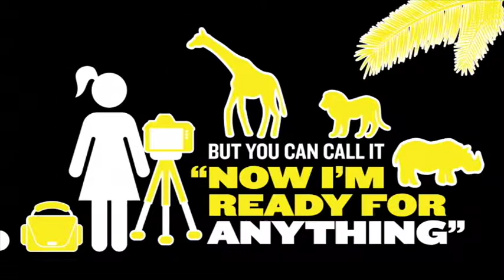Best Buy Did You Know DI Bundles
Musical sound design. Part of a continuing series.